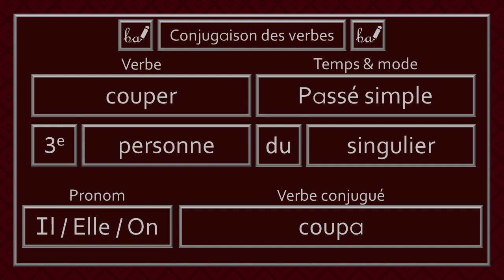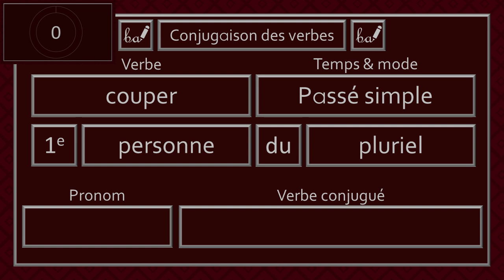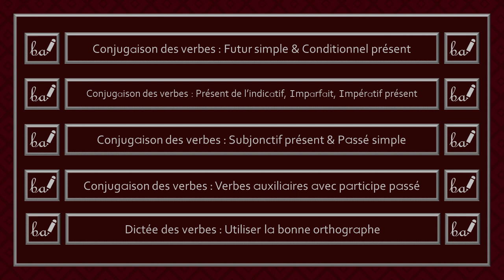Conjugaison des verbes - Verbe Couper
Bienvenue dans l'activité du verbe «couper». Dans cette capsule, ce verbe devra être conjugué à différents temps et modes.